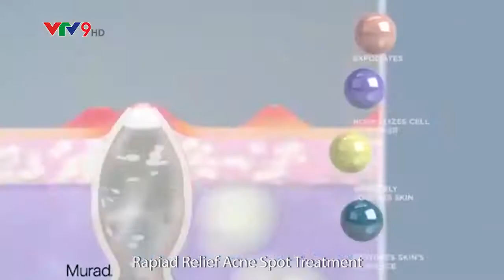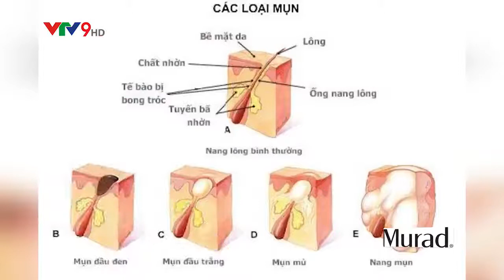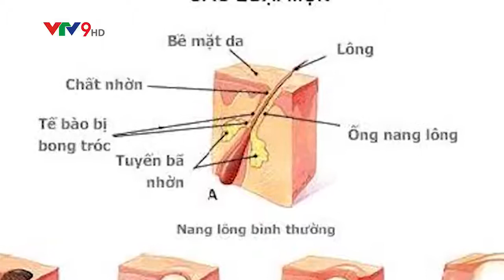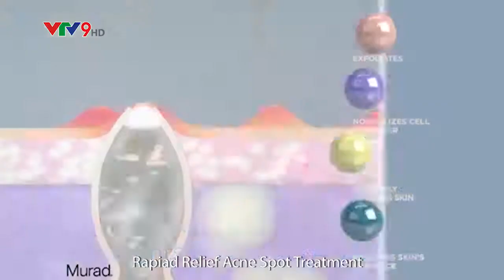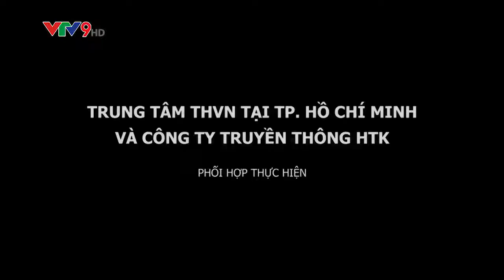BÁC SĨ CỦA MỌI NHÀ SỐ 07 PHÁT SÓNG TRÊN KÊNH VTV9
Hãy cùng chuyên gia da liễu đến từ Murad Việt Nam chia sẻ về cách điều trị mụn hiệu quả nhất nhé!